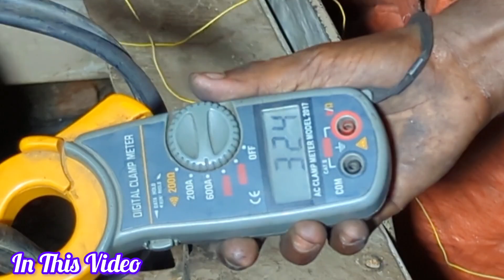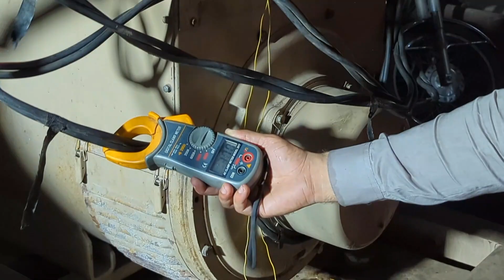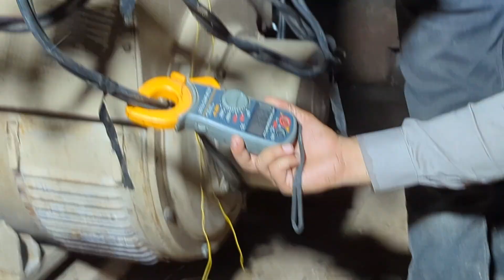Repairing & Fixing 1000Kw Electrical Generator Cummins Diesel Engine 1000kw 1250kva Diesel engine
How to Electrical Generator Diesel engine repair
How to 1000kw electrical Generator Diesel engine

1000kwGenerator